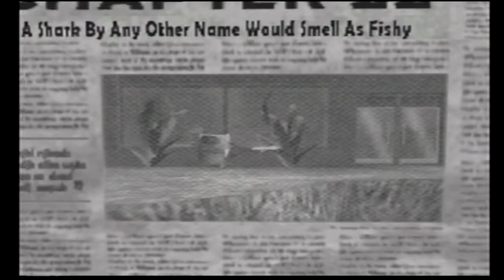Shark Tale Chapter 22 No Commentary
Shark Tale Walkthrough, Gameplay, Review
The player is the role of Oscar, the fast-talking little fish, who becomes an unlikely hero after he decides to take the easy road to fame and fortune by fighting with his shark friend. Once underway, gamers undertake more than 25 different missions set in their favorite movie-based locations including exclusive game-only environments. Blending a variety of different gameplay styles, Shark Tale sports all sorts of interactive activities including adventure mode, action/fighting sequences, race challenges, and Dance Dance Revolution-like music sequences.